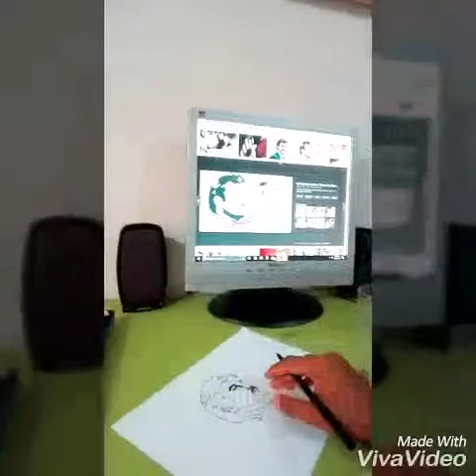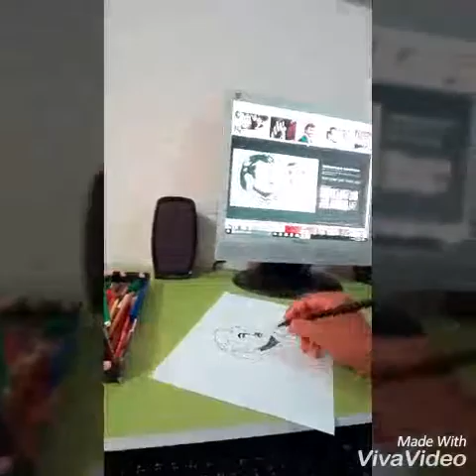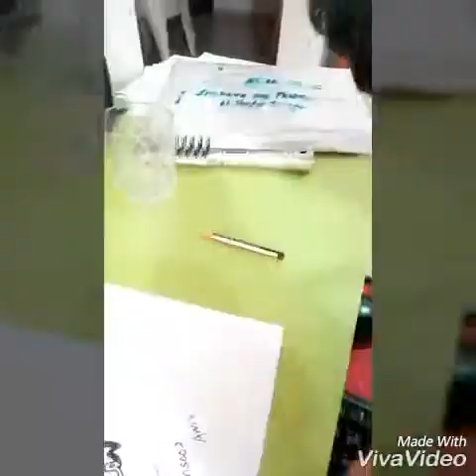live drawing Qatar Amir Thamim.